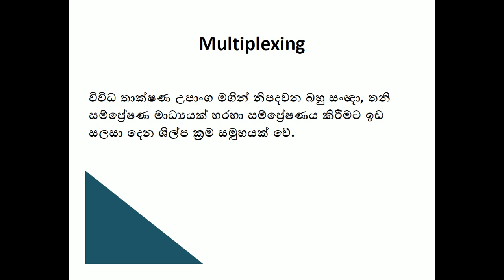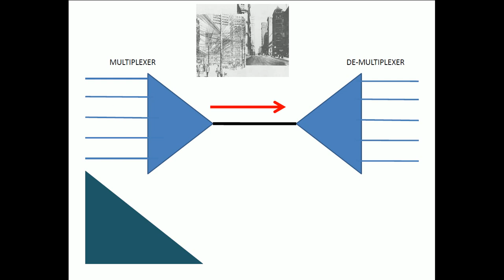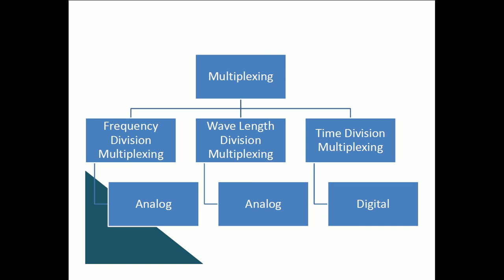Multiplexing and De-multiplexing | Sinhala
This video simply describes what is multiplexing and techniques of multiplexing.